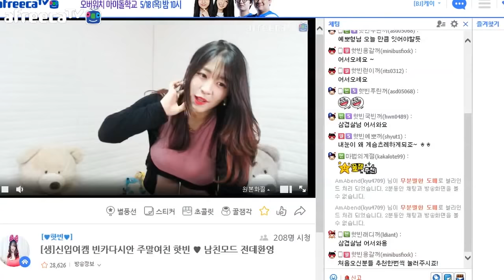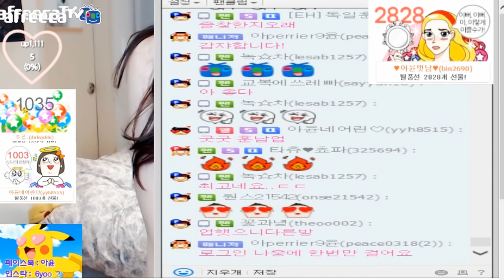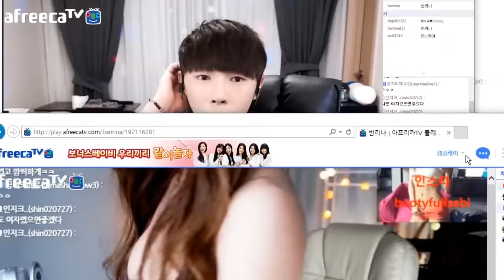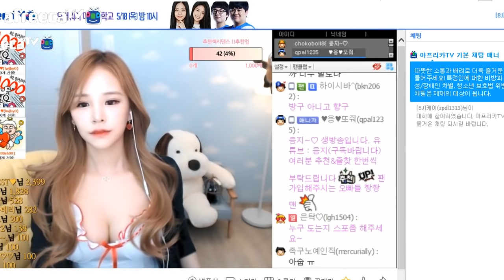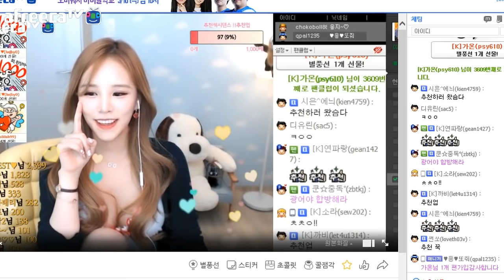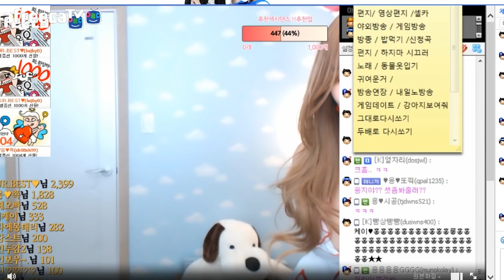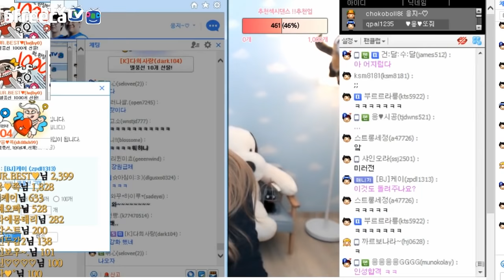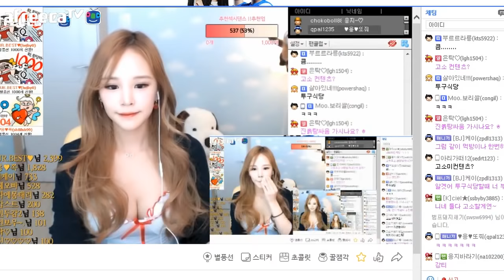[케이TV][여캠탐방#1]여캠 섹시댄스 보고 여캠을 위한 케이의 섹시댄스??(feat.아윤,핫빈,나리,반리나,응지)[17.05.13]